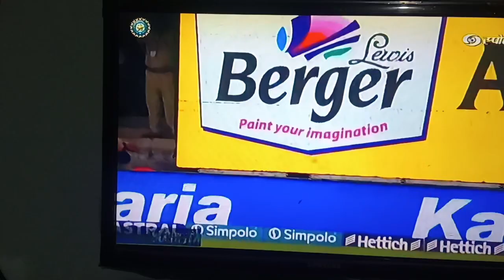2de ODI match India vs Australia 20023#videos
2de ODI match India vs Australia 20023#videos